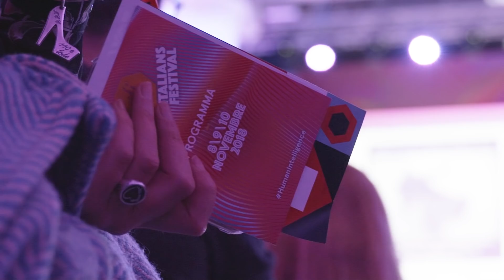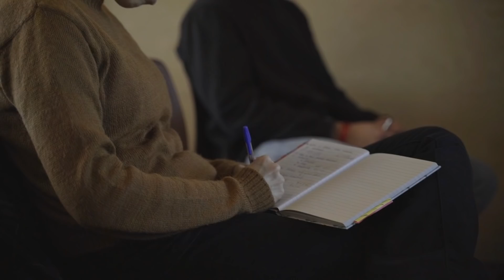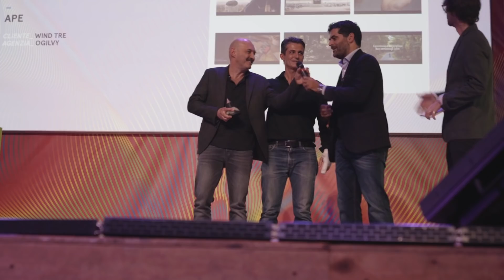IF! Italians Festival 2018: Report Finale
IF! Italians Festival, quinta edizione. Tema: HumanIntelligence.
3 giorni di eventi, 80 partner, oltre 6.500 presenze complessive (+ 30% vs 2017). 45 talk e incontri ‘ispirazionali’, 18 corsi di formazione tra workshop, masterclass, lecture e talking lunch.
130 guest italiani e internazionali. 3 party, 1 cena di gala, 5 performance musicali a BASE Milano. Dodici giurie ed un presidente d’eccezione per un premio alla migliore creatività: gli ADCI Awards.

Animation: Superbello
Report by: Trees Home

IF! Italians Festival, 8-10 novembre 2018
BASE Milano